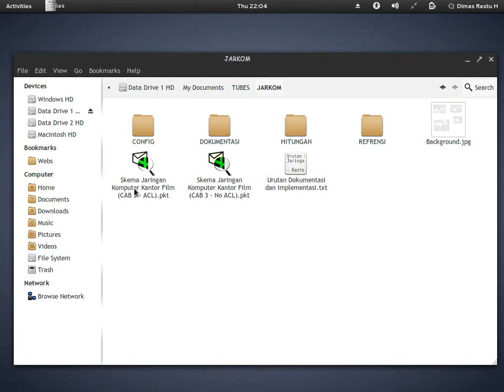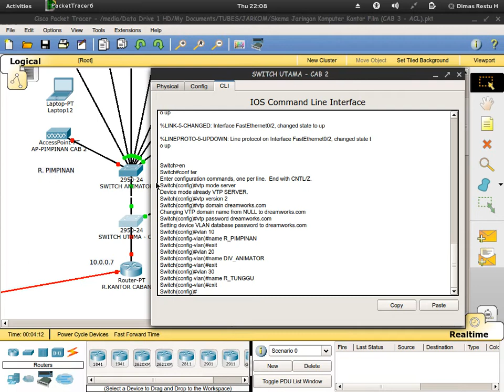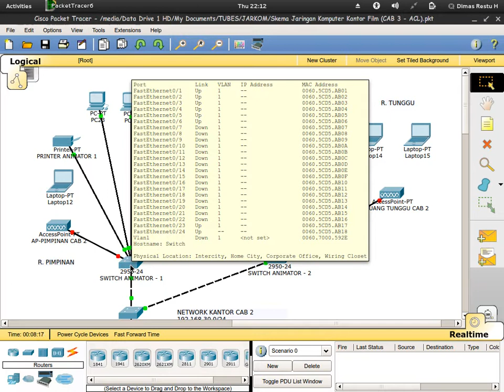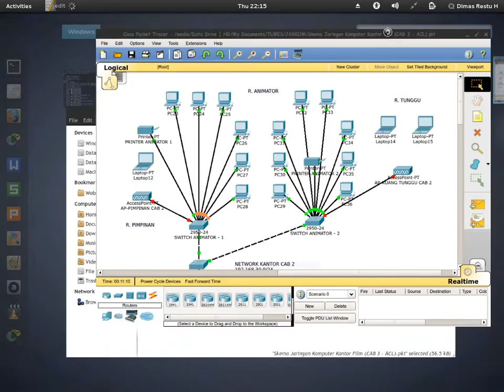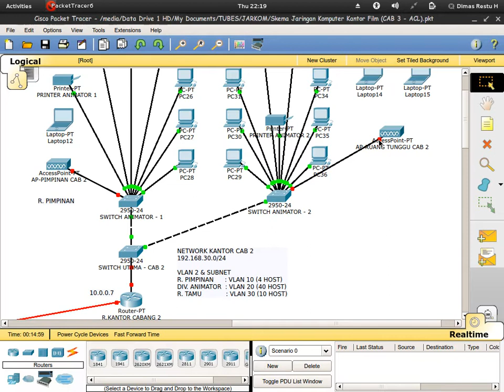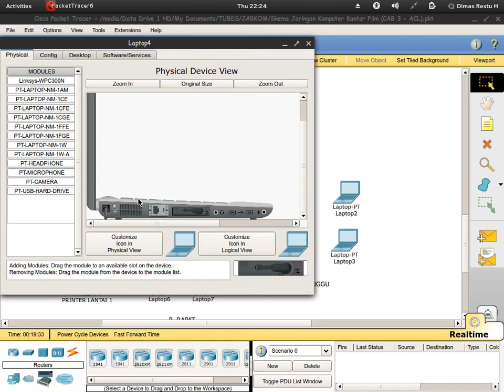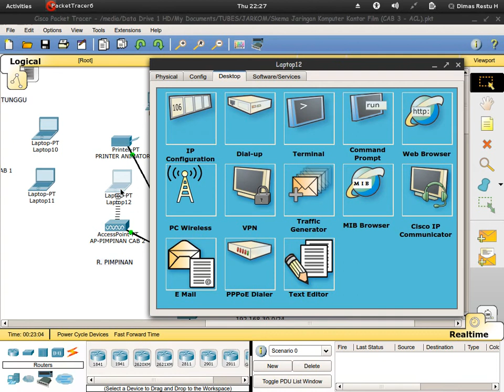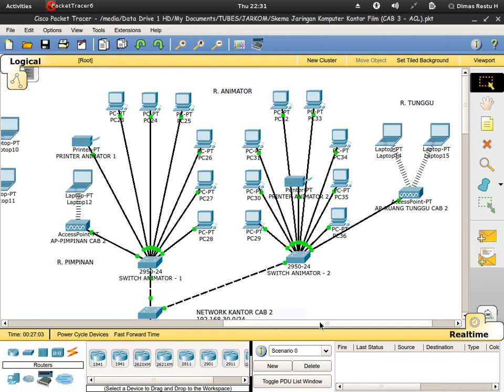CISCO Packet Tracer - Subnet, VLAN, InterVLAN, DHCP, dan ACL (Access List) [PART 1]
Konfigurasi CISCO Packet Tracer dengan menggunakan Subnet, VLAN, InterVLAN, DHCP, dan ACL (Access List)

NB : Maaf atas Feedback Soundnya :D